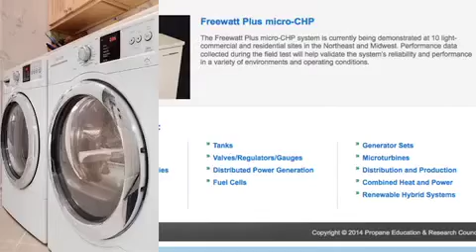Innovative Uses for Propane as an Alternative Energy Source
Propane is an accessible and affordable fuel source. Roy Willis and Peter Greenberg discuss the advantages and advancements of the propane industry and new ways to use the fuel year-round.